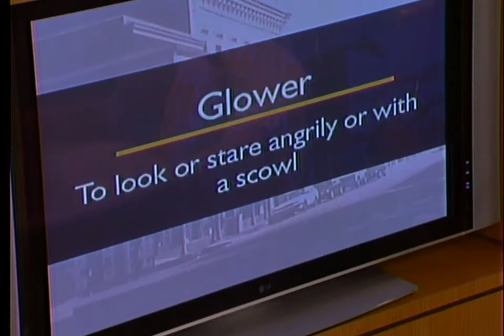Sacramento & Co KXTV - California Kid performance June 26, 2007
Glen Larson, Kyle Murphy, Mike Tucker, Tony Black, California Kid, 40 Megafonzies, News 10